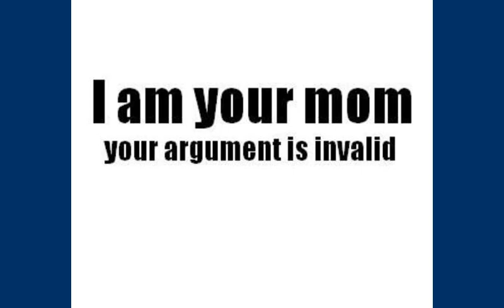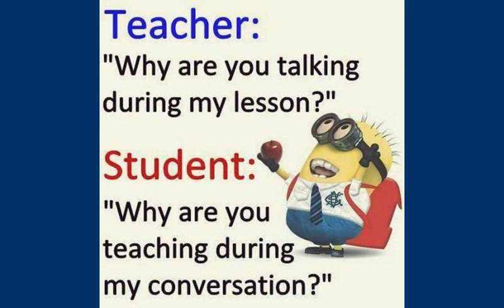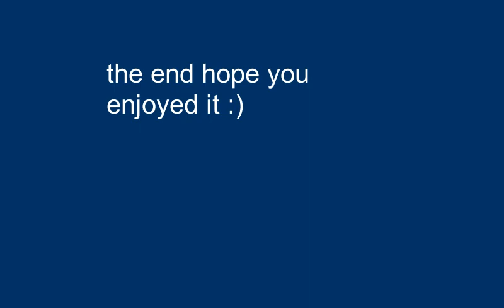funny memes 2017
a quick funny video of memes this year